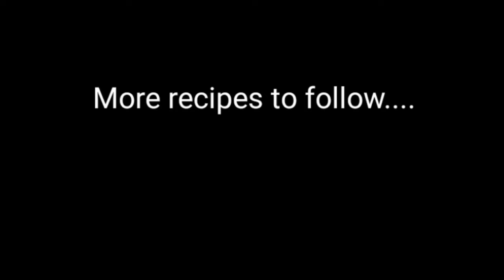Alaskan Salmon prepared in 30 mins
Pink Salmon cooked in 30 mins.